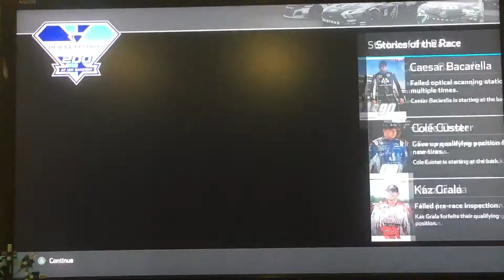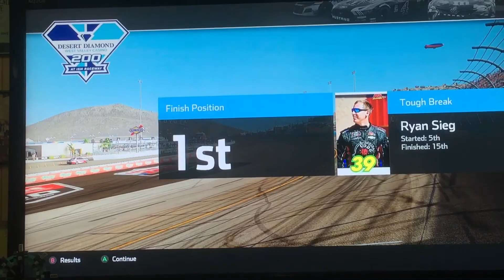NASCAR Heat 4 - Race at ISM as Justin Allgaier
I’m racing as the #7 Brandit Chevy.